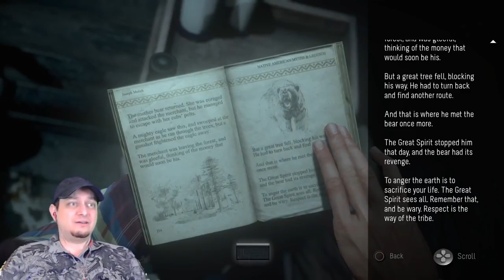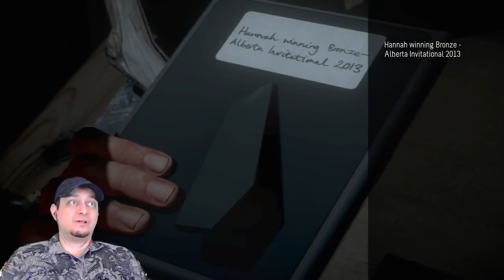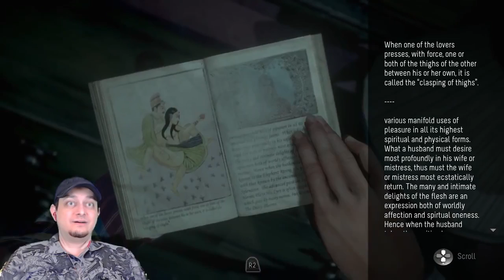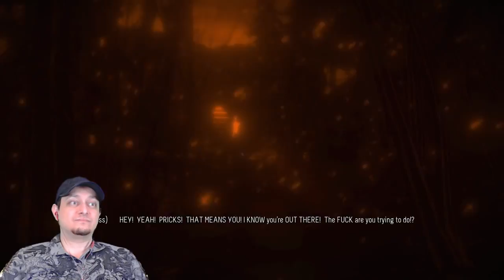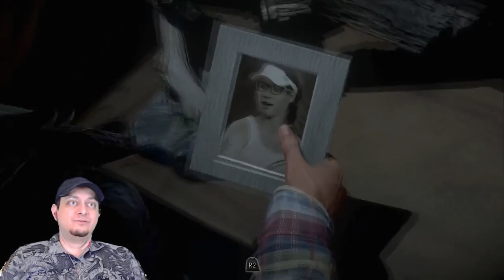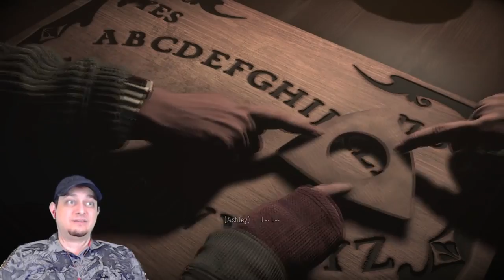Until Dawn Part 5 Isolation Walkthrough Gameplay Single Player Lets Play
Until Dawn Walkthrough Gameplay Part 5 Isolation includes a Review and Story Mission 1 of the Single Player for PS4. This Until Dawn Gameplay Walkthrough .

Until Dawn Walkthrough Gameplay Part 5 includes a Review and Story Mission 5 of the Single Player for PS4. This Until Dawn Gameplay Walkthrough will .

I don't know why but this game scares the shit out of me! Until Dawn Gameplay Walkthrough Let's Play Playthrough Part 5 includes a Review for Playstation 4 .